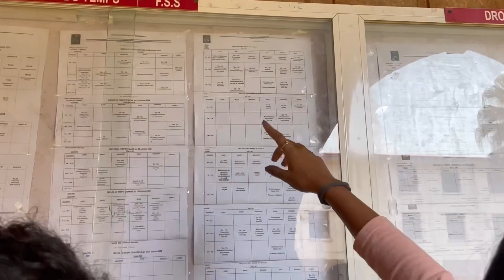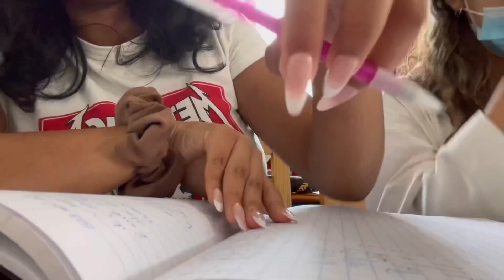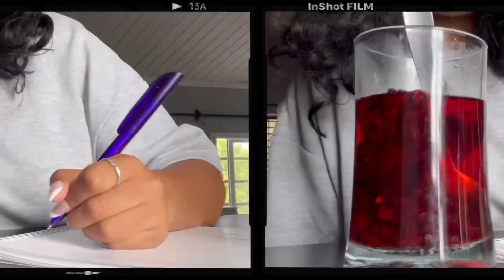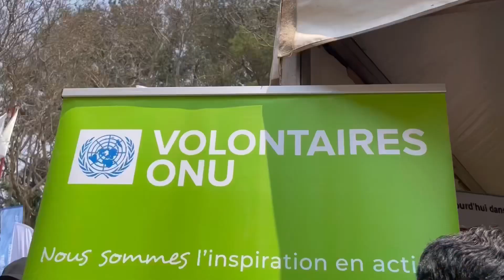a week in COLLEGE VLOG|junior year, realistic, catholic university (social sciences major) 📚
Hello! I haven’t uploading in a while because i got back in college, but that also means i get to make college vlogs which i’m very excited about! I hope you enjoy this video where i go to college for a week and where i show you my outfits, class timelapses and more!

I wake up pretty much everyday at 4:40 am because some of my classes start at 7am and i live super far away so it’s quite hectic in the morning, i can’t really film what i eat and me getting ready.

But i hope you enjoy regardless of that!